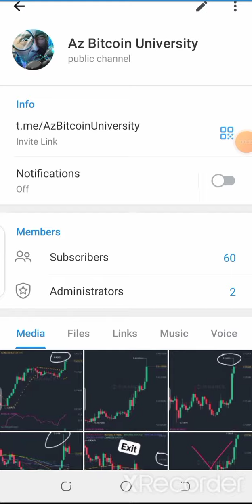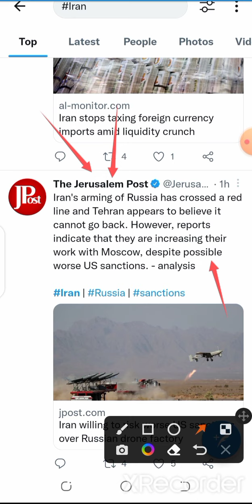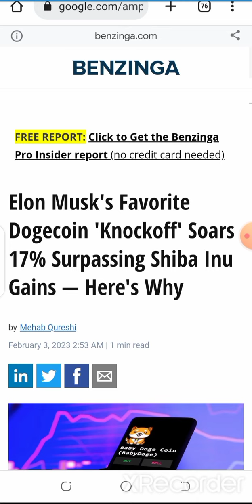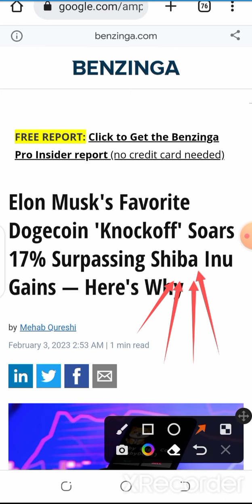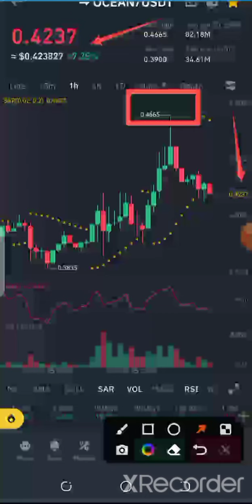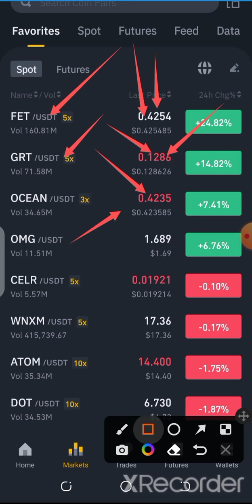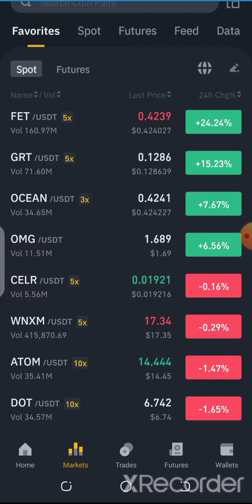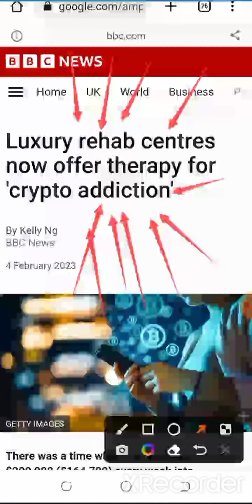5 Coins SkyRocket Soon | Cryptocurrency | Bitcoin News Today | Crypto News|Baby doge Coin| Shiba Inu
Invite Code : TSRXD3XT

When Satoshi Nakamoto can Comeback ?

Ethereum Can Go to 100$ ? How ?

Bitcoin Next Price Target
Bitcoin Pump
Bitcoin Dump
bitcoin price
price of bitcoin
bitcoin stock price
current bitcoin price

bitcoin news
bitcoin mining News
Crypto News

bitcoin trading
trading bitcoin
what is bitcoin trading at
best bitcoin trading platform
bitcoin trading platform
day trading bitcoin
what is bitcoin trading at today
what are bitcoins trading at
bitcoin options trading
bitcoin trading bot
bitcoin trading strategies
bitcoin margin trading
what is bitcoin trading
bitcoin futures trading
bitcoin bot trading

buy bitcoin on etoro
bitcoin atm
bitcoin wallet
how to buy bitcoin
bitcoin calculator
how much is 1 bitcoin worth
how much is bitcoin worth
how much is one bitcoin
bitcoin fear and greed index
Bitcoin mining
mining bitcoin
Bitcoin miner
what is mining bitcoin
how does bitcoin mining work
how to start bitcoin mining
is bitcoin mining legal
Bitcoin stock price
Wrapped Bitcoin

Crypto Prices
Luna crypto
Crypto Crash
Crypto currency
Polygon Crypto
Solana Crypto
Crypto Market
What is Crypto
Crypto Wallet
Ethereum Prediction
buy ethereum on etoro
buy dogecoin on etoro
baby Dogecoin
ripple xrp
Xrp lawsuit
Binance
Binance US
Binance Coin
Binance Coin Price
Binance us login
Binance.us
Binance Login
Binance bridge
binance usdt
Binance fees

Shib
Shiba
Shiba Inu

DONT TAKE IT AS INVESTMENT ADVICE !!